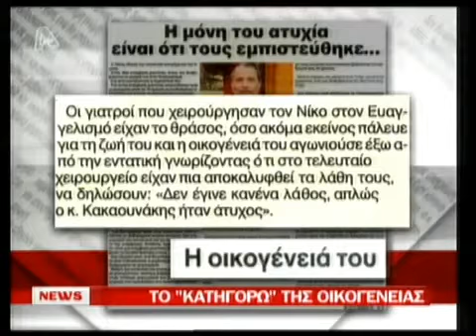Η κηδεία του Νίκου Κακαουνάκη